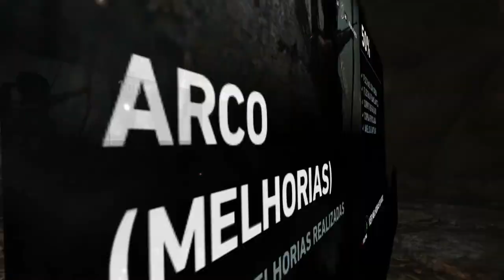Tomb Raider 2013 - Parte 10 (pc)